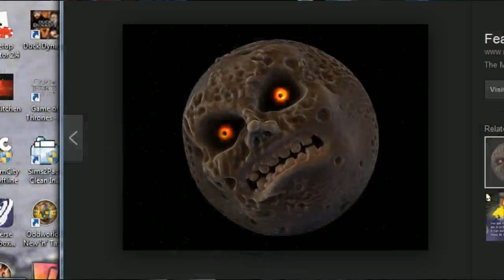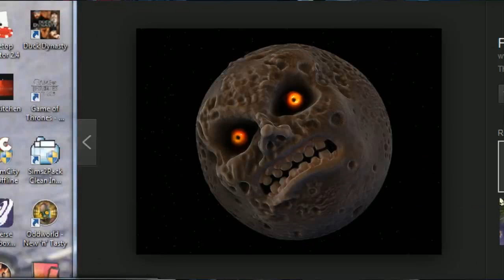Lunar Eclipse Livestream 2015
I had to resort to watching a live stream because of the cloud cover in Perth Australia tonight. That's right - I could've walked out front of the house and had a kickass view of the whole thing, but all I could see was a pissy smudge behind the clouds. I don't know what it is about Perth, we get fuck all clouds for most of the year, but any time there's an astronomical event I want to look at? Clouds.